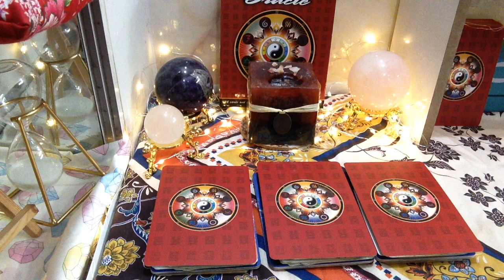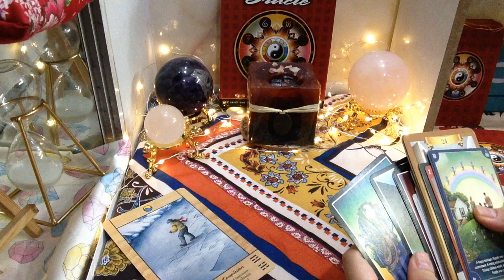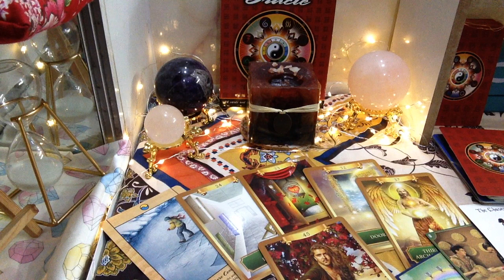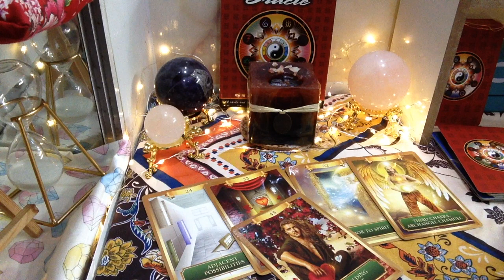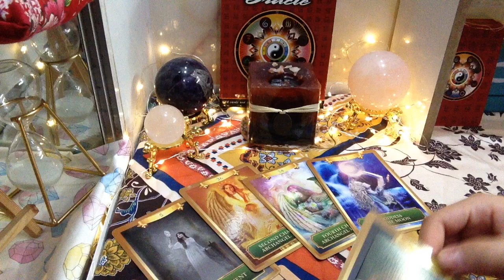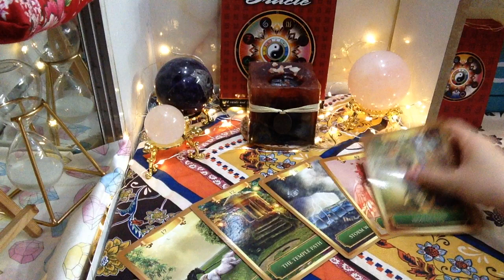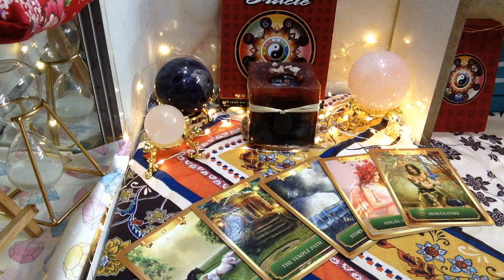CHẶNG ĐƯỜNG PHÍA TRƯỚC CỦA BẠN